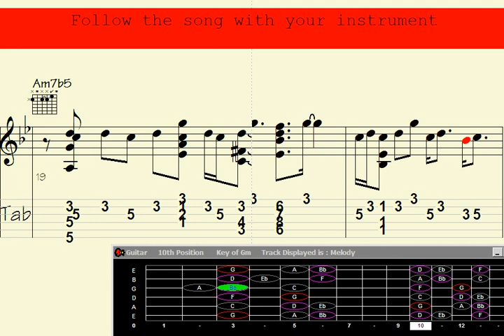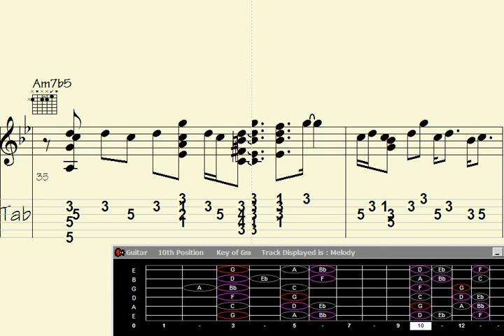️Voluptuous Guitar Chord Melody: Song Faded Sojourns Unveiled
"Dive into the enchanting realm of music with this mesmerizing guitar chord melody in the song 'Faded Sojourns Unveiled.' Let the voluptuous harmonies and intricate melodies take you on a sonic journey like never before. Immerse yourself in the captivating soundscape that unfolds through every chord, evoking a blend of emotions that resonate deep within. Experience the magic of 'Faded Sojourns Unveiled' and let its melodies paint vivid pictures in your mind."